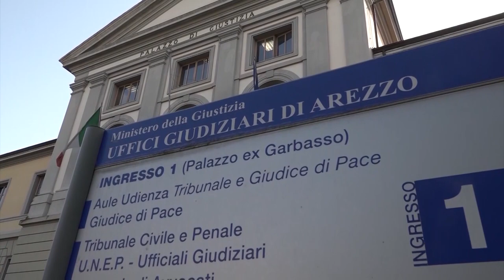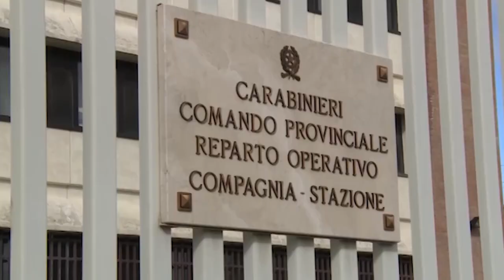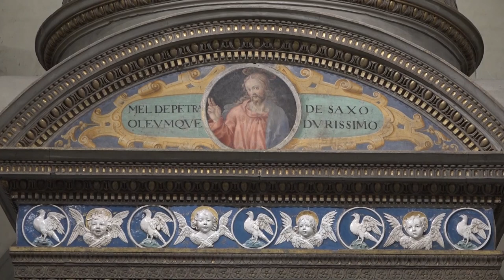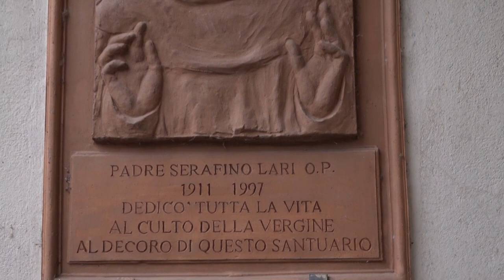Cronaca Aretina del 15.01.24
SOMMARIO

Arezzo: stroncato giro di droga. Tre arresti e cinque denunce

Atti vandalici: prima un locale a Sansepolcro, oggi presi di mira i mezzi della Misericordia

Monossido di carbonio: altri casi di intossicazione nell'Aretino

Divisi i “frati ribelli”, Padre Giuseppe ha lasciato il Santuario. Padre Giovanni resiste

Fine settimana proficuo per i colori amaranto, vincono Arezzo, Acf  e Sba

Il team Rossi 4x4 conclude con successo l'Africa Eco Race